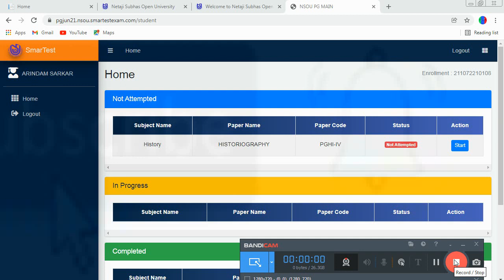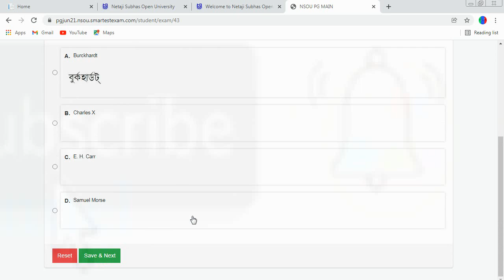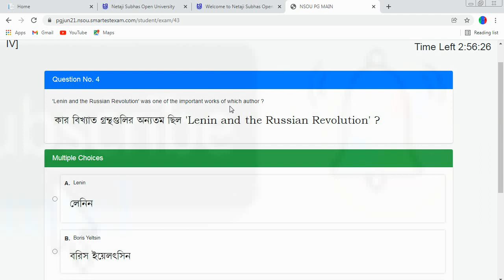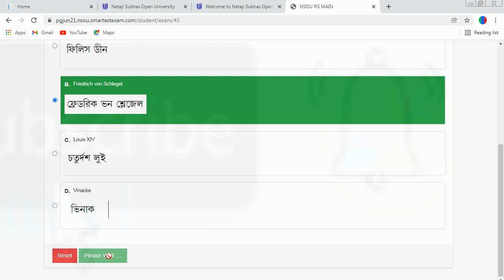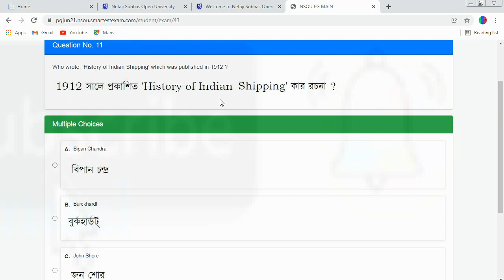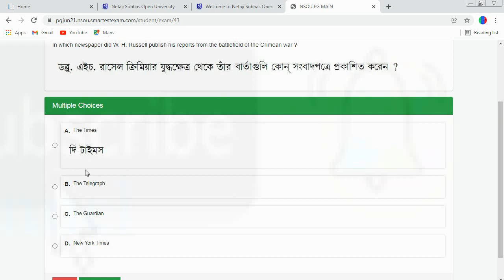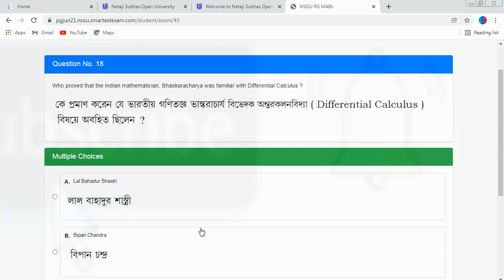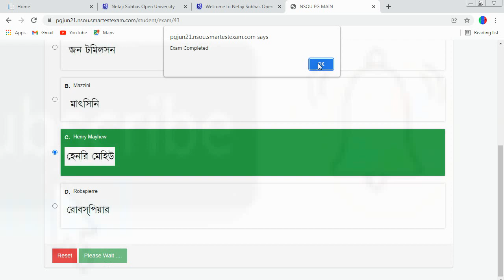NSOU_HISTORY FINAL_EXAM_PAPER IV#2021_PGHI_2021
NSOU_HISTORY FINAL _EXAM_PAPER IV

ANSWER SHEET_NSOU_HISTORY _EXAM#2021